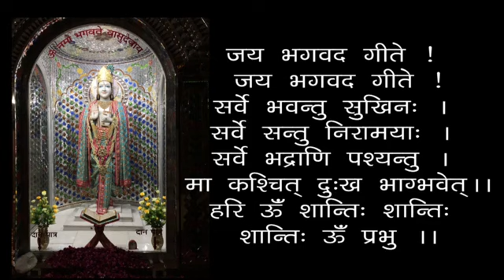6 Adhyaye Ka Saar- Abhyas Aur Veragya Mein Kamaal- Geeta 06-37- Wonders Through Practice & Reclusion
00:00 - हरे कृष्ण कीर्तन
13:00 - आरती
18:24 - 6 अध्याय का सार - अभ्यास और वैराग्य में कमाल - Geeta 06-37 - स्वामी श्री गीतानंद जी महाराज
6 अध्याय का सार - अभ्यास और वैराग्य में कमाल - Geeta 06-37 - स्वामी श्री गीतानंद जी महाराज
6 Adhyaye Ka Saar - Abhyas Aur Veragya Mein Kamaal - Geeta 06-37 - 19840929 (M) - Wonders Through Practice & Reclusion - Swami Shri Geetanand Ji Maharaj